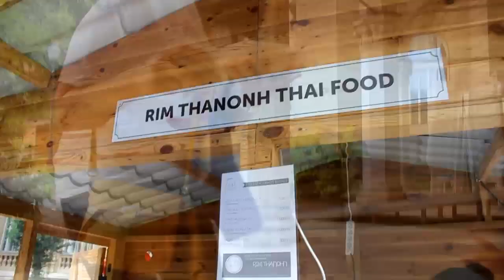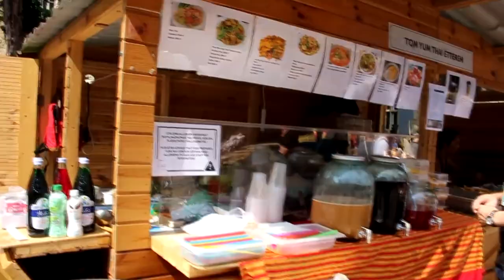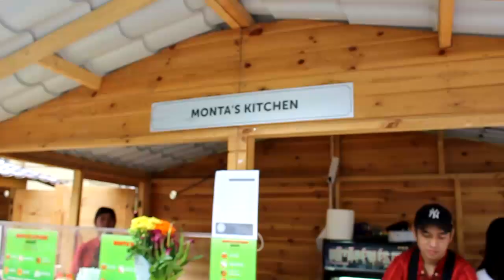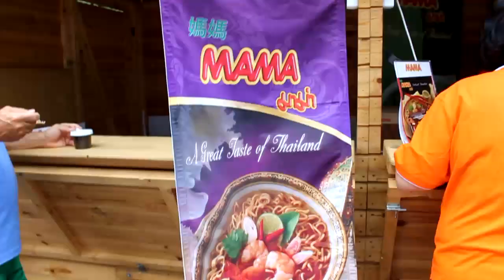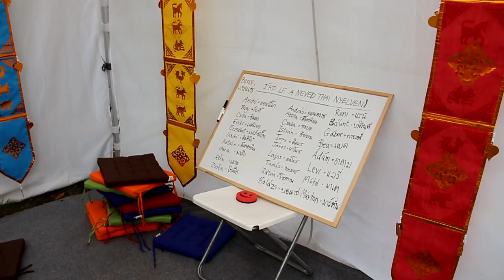Thai Festival Budapest Hungary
พามาเที่ยวงานไทยเฟสติวัล  บูดาเปสต์ ฮังการี ค่ะ

🌴กดไลท์ กดเเชร์ เพื่อเป็นกำลังใจ 🔔กดกระดิ่งจะได้ไม่พลาดคลิปใหม่ ขอบคุณครับ